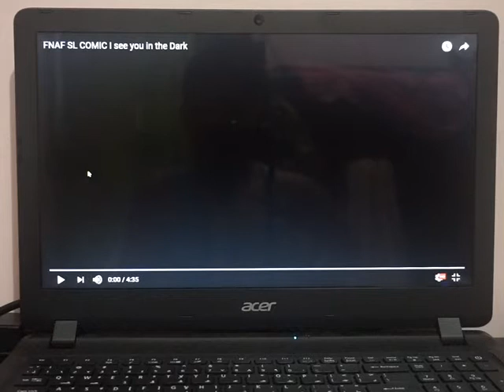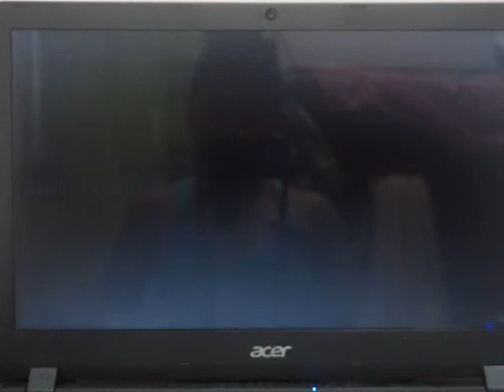Poor Funtime Freddy! ),:/FNAF SL Comic I see you in the dark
Funtime Freddy and Bon-Bon want to say hi our friends. But No because the Purple Uniform don't like Funtime Freddy if he know hw want to jumpscare him. The Youtube Charecter wil avoid Freddy if He Jumpscare them like Markiplier,Jacksepticeye,POiiSED,DashieGames,CoryXKenshin,IhasCupquake and more don't like Freddy to near in front of them.
You had to see Dark Box Channel